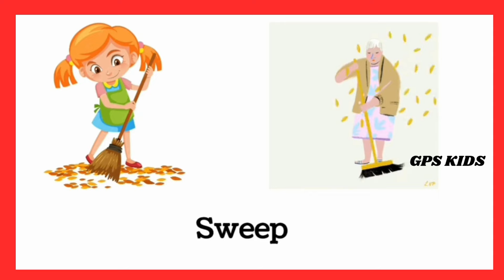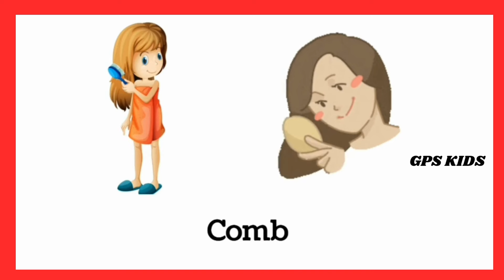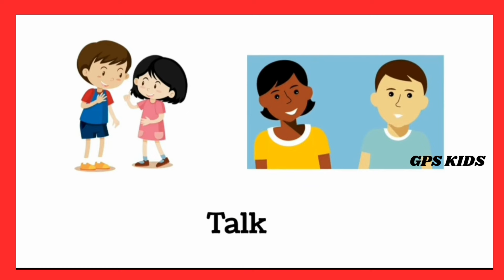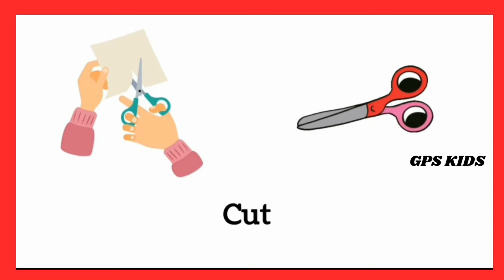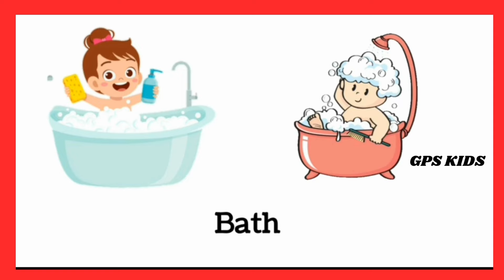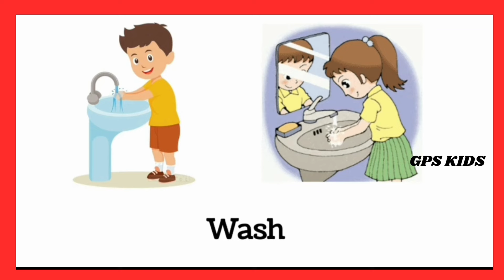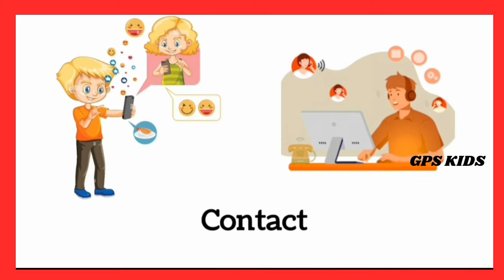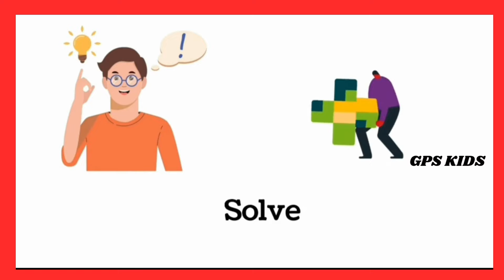Action Verbs For Beginner / Action verbs / Vocabulary /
daily use verbs
english speaking
english vocabulary
spoken english
word meaning
shine english
English grammer